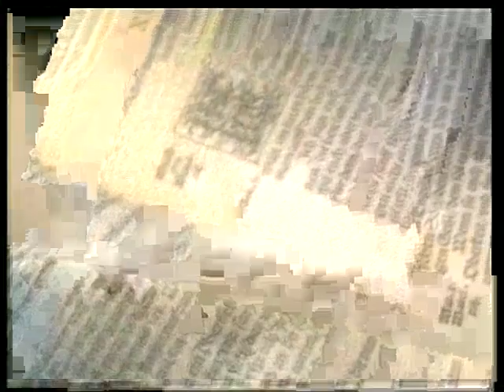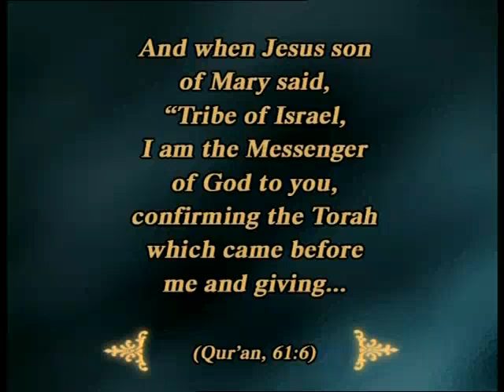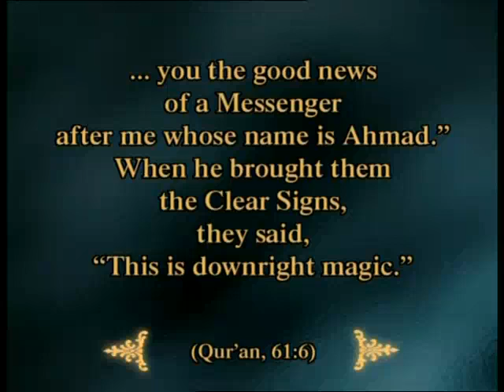The situation in Palestine at the time of the Prophet Jesus (pbuh)...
From "Jesus (pbuh) will return" documentary